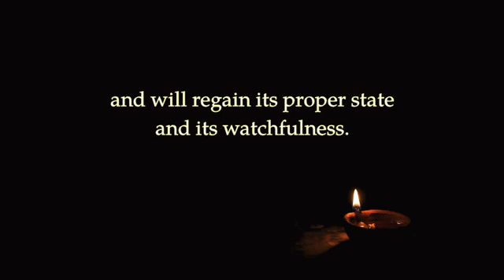Midnight Oil 642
If we give attention to the intellect and assiduously reestablish its activity, it will stop being neglectful and will regain its proper state and its watchfulness.